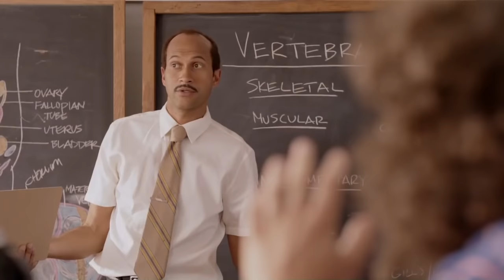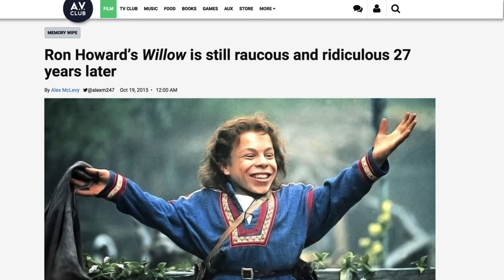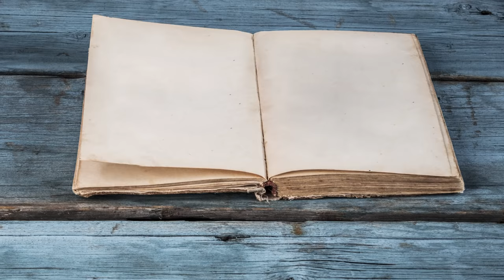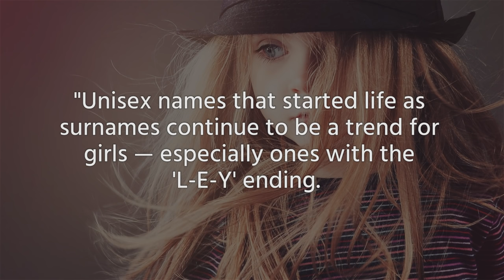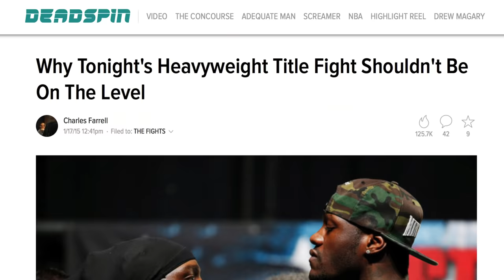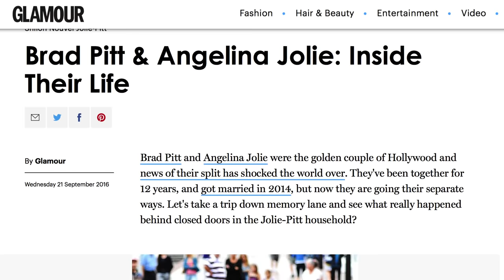The Most Original Baby Names Of 2017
Popular baby names are always changing, even if there are a few standards that will never go away. If we could look 100 years into the future, we would probably be confused at what the most popular baby names will be, so there’s nothing wrong with going for something original for your own child.

However, you probably want to be careful about using a name from a popular movie or TV show, as a lot of people are probably considering the same things. Plus, your child may grow to resent that franchise or the trendiness of their name. Let’s take a look at the most original baby names of 2017.

Cairo | 0:00
Elora | 1:23
Kensington | 1:57
Promise | 2:20
Tinsley | 2:50
Titan | 3:30
Wilder | 4:10
Political direction | 4:33
Convention is overrated | 5:08